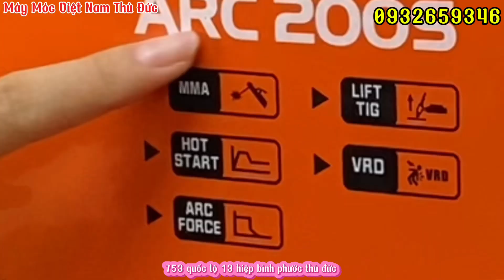Máy hàn Jacpro máy hàn que mini MMA 200 và ARC 200S | Mua máy hàn đến điện máy evi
Máy Móc Việt Nam Thủ Đức xin kính chào quý khách hàng, ngày hôm nay chúng tôi sẽ tập trung giới thiệu đến bạn Máy hàn que mini đến từ thương hiệu Jacpro. Thông tin chi tiết hơn xin mời quý khách hàng theo dõi nội dung video nhé!

00:00:00 Giới thiệu Máy hàn Jacpro
00:00:35 Máy hàn mini Jacpro MMA 200
00:01:45 Test khả năng làm việc của máy
00:03:30 Phụ kiện và chương trình khuyến mãi
00:04:22 Máy hàn mini Jacpro ARC 200S
00:05:33 Phụ kiện đi kèm
00:05:48 Test khả năng làm việc của máy
00:07:17 Báo giá
00:07:40 Tổng kết

👉👉 Đăng ký ngay kênh youtube Máy Móc Việt Nam Thủ Đức để cập nhật nhiều chương trình khuyến mãi mới nhất nhé:

👉👉 Chương trình:
✅ Miễn phí vận chuyển và bàn giao khu vực lân cận

Về Máy Hàn Jacpro
Máy hàn Jacpro được thiết kế với nhiều tính năng vượt trội, mang lại hiệu suất cao và sự an toàn cho người sử dụng. Dưới đây là những điểm nổi bật chung của các dòng máy hàn Jacpro.
Công Nghệ Inverter Tiên Tiến
Công nghệ Inverter giúp giảm thiểu điện năng tiêu thụ, tiết kiệm chi phí vận hành. Đảm bảo quá trình hàn mượt mà, dễ mồi hồ quang, ít bắn tóe. Tăng cường an toàn cho người sử dụng trong môi trường làm việc.
Khả Năng Hàn Đa Dạng
Máy hàn Jacpro có thể thực hiện nhiều phương pháp hàn như MIG, TIG, và hàn Que, phù hợp với nhiều loại vật liệu và yêu cầu công việc khác nhau. Đáp ứng nhu cầu đa dạng từ hàn thép đến inox, máy hàn Jacpro đáp ứng nhu cầu hàn trong các ứng dụng công nghiệp và dân dụng.
Hệ Thống Bảo Vệ Toàn Diện
Máy được trang bị chế độ bảo vệ khi quá dòng và quá nhiệt, đảm bảo an toàn cho máy và người sử dụng. Các dòng máy Jacpro thường có cấp bảo vệ IP21S hoặc cao hơn, giúp máy chống thấm nước và bụi, tăng độ bền và tuổi thọ của máy. Hệ thống quạt tản nhiệt lớn giúp làm mát máy liên tục, hạn chế sự xâm nhập của bụi bẩn, đảm bảo máy hoạt động ổn định và bền bỉ.
Thiết Kế Hiện Đại và Tiện Lợi
Màn Hình LCD hiển thị thông số dòng hàn rõ ràng, giúp người dùng dễ dàng kiểm soát và điều chỉnh. Thiết kế nhỏ gọn, dễ di chuyển, lý tưởng cho các công việc hàn ngoài trời và các dự án yêu cầu tính di động cao. Tích hợp nút điều chỉnh, nút nhấn thay đổi công nghệ và điều chỉnh dòng hàn 2 trong 1, mang lại sự tiện lợi và linh hoạt.
Chúng tôi đã được thông qua Hệ thống chất lượng ISO 9001: 2000 và nhận được Chứng chỉ CE / GS. Chúng tôi áp dụng nghiêm ngặt các tiêu chuẩn của EU đối với PAH. RoHS & WEEE trong quá trình sản xuất. Với nỗ lực hết mình của chúng tôi đã có được danh tiếng tốt ở CIS, Châu Âu, Nam Phi, Trung Đông.

Xin cảm ơn quý khách hàng đã dành thời gian theo dõi video. Quý khách hàng cảm thấy như thế nào về dòng máy này? Và nếu quý khách hàng thực sự có nhu cầu xin hãy liên hệ cho Máy Móc Việt Nam Thủ Đức qua số hotline trên video hoặc qua thông tin liên hệ ngay bên dưới.

CÔNG TY CỔ PHẦN MÁY MÓC VIỆT NAM

- Chi nhánh Thủ Đức: 753 quốc lộ 13, phường Hiệp Bình Phước, Thủ Đức, Hồ Chí Minh

- Chi nhánh Bình  Tân: 1095 quốc lộ 1a, phường Bình Trị Đông A, Bình Tân, Hồ Chí Minh

- Chi nhánh Trường Chinh: 367 Trường Chinh, phường Tân Thới Nhất, Quận 12, Hồ Chí Minh